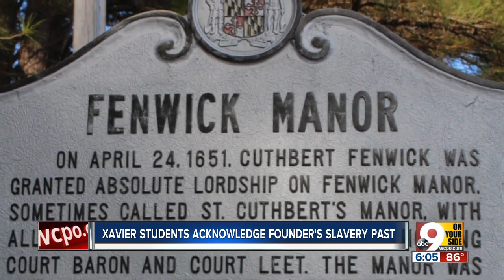Black Xavier students confront founder's history of slave-ownership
You're black. You like your school. But you know it was built on a slave-owner's investment, and his image — and the images of slaveowners like him — sits enshrined in its history. What do you do? This group of students went on an international journey centered around understanding the transatlantic slave trade, seeing the African country from which slave ships set out, and finding strength in the worldwide pan-African diaspora that exists today.